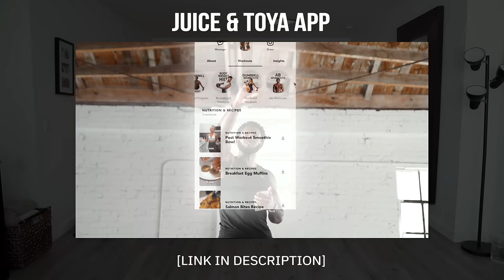10 Minute Dumbbell Back & Bicep Workout [Strength Training]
Tap in to this 10 minute upper body strength workout that specifically targets the back & biceps. This dumbbell routine designed to help you build strength and lean muscle over time. This routine is also great for improving upper body strength with exercises like pull ups, rows, and bicep curls. For a full upper body day, we recommend either doing this workout for 2-3 rounds or pairing it with out other upper body muscle group workouts. Drop a comment if you need any modifications for this workout.

For best results, we recommend doing this workout 2/3x per week if your goal is to build strength/ lean muscle mass. Drop a comment and let us know how your workout went! 🔥

Weights we used:
Juice: 20lb & 15lb pair
Toya: 10lb & 5lb pair

Toya: @ToyaCherrelle

Juice: @JuicetonTx

Personal Training Business Page: @OneBodyLA